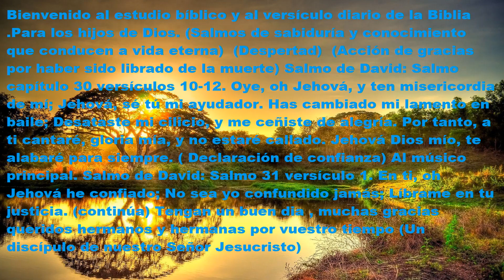Salmo 30 versículos 10-12 Salmos de sabiduría y conocimiento que conducen a vida eterna. (Despertad)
27-05-21 Suscríbanse y Activen La Campanita De Notificaciones Para Que YouTube Les Avise Cada Vez Que yo Suba Un Nuevo Video.Queridos hermanos y hermanas si algun video no se ve bien, aquí tienen el texto completo. Bienvenido al estudio bíblico y al versículo diario de la Biblia .Para los hijos de Dios. (Salmos de sabiduría y conocimiento que conducen a vida eterna)  (Despertad) (Acción de gracias por haber sido librado de la muerte) Salmo de David: Salmo capítulo 30 versículos 10-12. Oye, oh Jehová, y ten misericordia de mí; Jehová, sé tú mi ayudador. Has cambiado mi lamento en baile; Desataste mi cilicio, y me ceñiste de alegría. Por tanto, a ti cantaré, gloria mía, y no estaré callado. Jehová Dios mío, te alabaré para siempre. ( Declaración de confianza) Al músico principal. Salmo de David: Salmo 31 versículo 1. En ti, oh Jehová he confiado; No sea yo confundido jamás; Líbrame en tu justicia. (Continúa).  Gracias queridos hermanos y hermanas por vuestro tiempo🧡. (Un mensajero del Dios verdadero Jehová y discípulo de nuestro Señor Jesucristo.